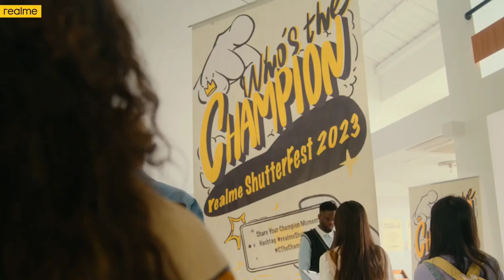top upcoming best Mobile /top 10+ Upcoming SmartPhones in October 2023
top upcoming best Mobile
top 10+ Upcoming SmartPhones in October 2023
faheem bhatti mobile expert urdu hindi